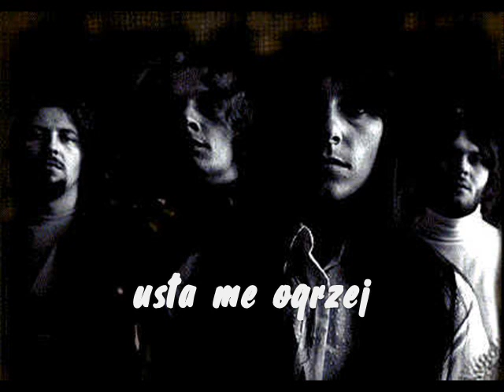usta me ogrzej 0001